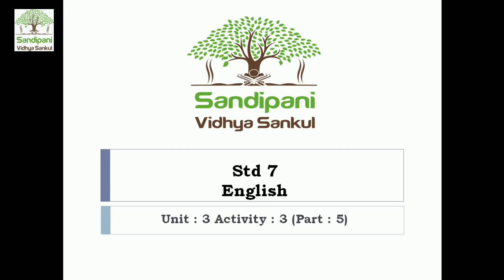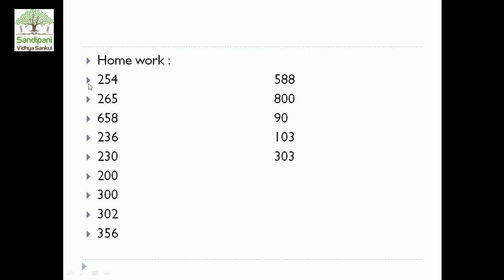STD : 7 || English || unit : 3 || part : 5